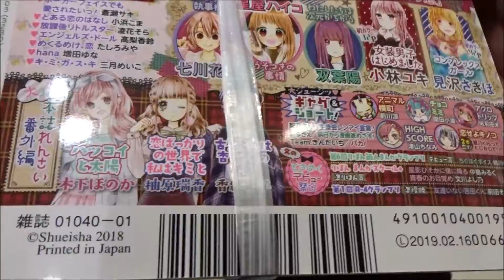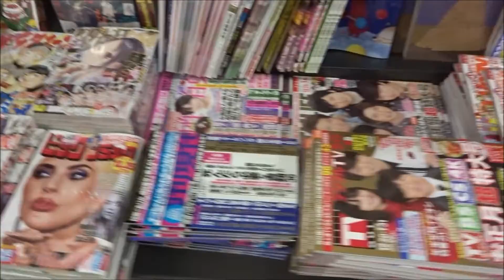りぼんスペシャル 2019年 01 月号 村田真優【集英社】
500万回再生達成
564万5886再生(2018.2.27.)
3年間で動画1万本
Hiroshima Prefecture
Itsukushima Shrine
 毎日投稿
広島youtuber
次世代 youtuber
１日10万回再生
１００万回以上再生されている動画、チャンネル